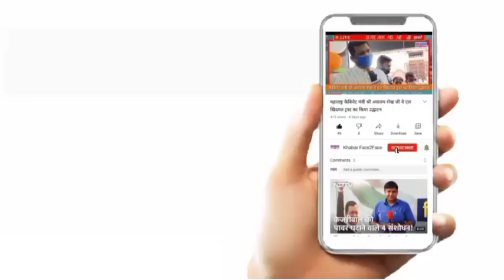BulliBaiApp मामले में बैंगलुरू से गिरफ्तार सॉफ्टवेयर इंजीनियर विशाल झा। मुंबई पुलिस की बड़ी सफलता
बुली बाई ऐप मामले में बैंगलुरू से गिरफ्तार सॉफ्टवेयर इंजीनियर विशाल झा को कुछ देर पहले मुंबई के बांद्रा मेट्रोपोलिटन कोर्ट में पेश किया गया।

Update: Mumbai Police produces Bengaluru Engineer Vishal Jha before Mumbai Court to demand further custody.
As per the initial interrogation Vishal Jha has revealed that a woman from Uttarakhand was the key conspirator behind the BulliBaiApp SulliDeals

'Bulli Bai' app emerged due to lack of action against 'Sulli Deals' creators

शिवसेना सांसद प्रियंका चतुर्वेदी